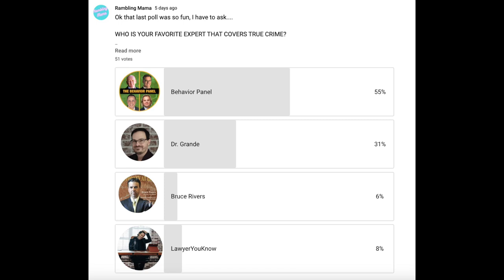Erik + Lyle's Second Trial: A Closer Look at the Menendez Brothers Case (pt 5)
Hey yall,

In this episode, we're looking at the second trial of the Menendez brothers.

Be sure to watch episodes 1-4 first!

Love,
Lisa